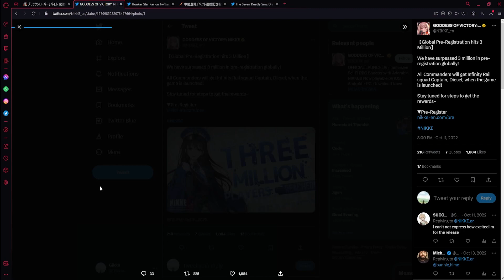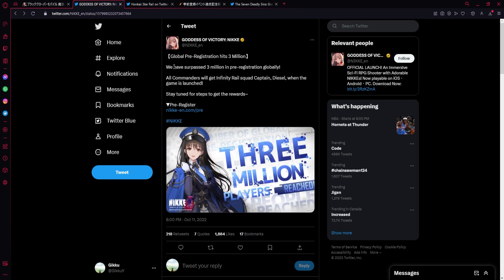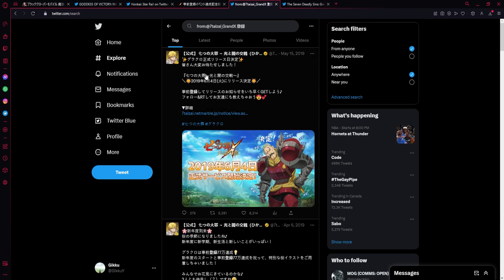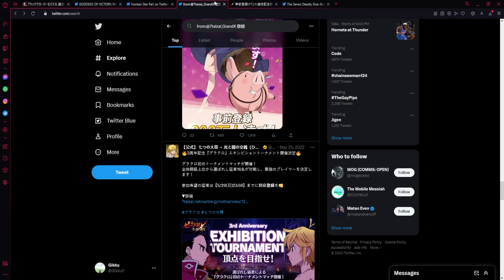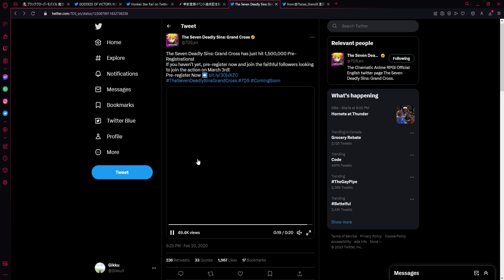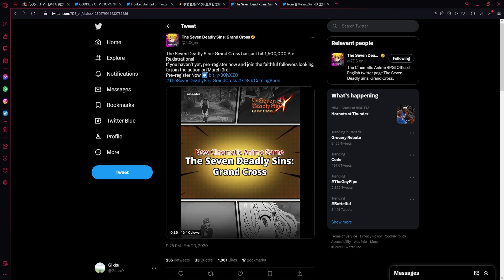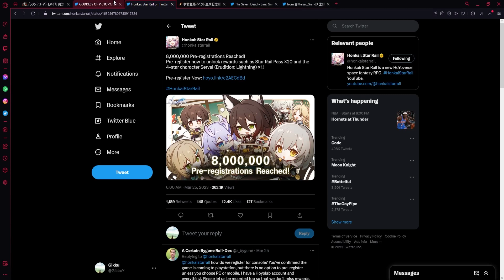JP PRE-REGISTRATION AMOUNT IS VERY LOW! HERE'S WHY! | Black Clover Mobile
Title: JP PRE-REGISTRATION AMOUNT IS VERY LOW! HERE'S WHY! | Black Clover Mobile